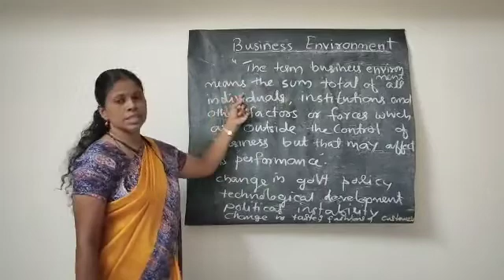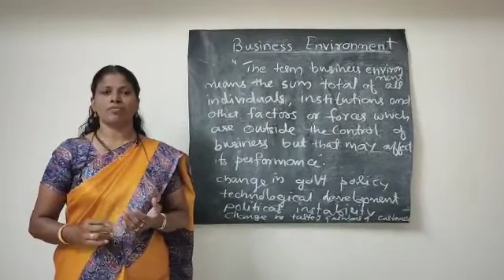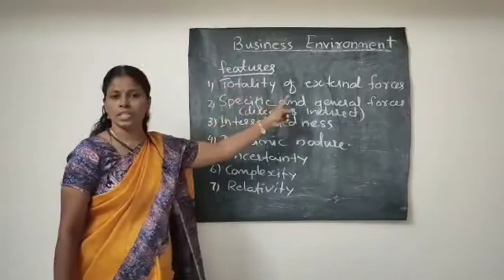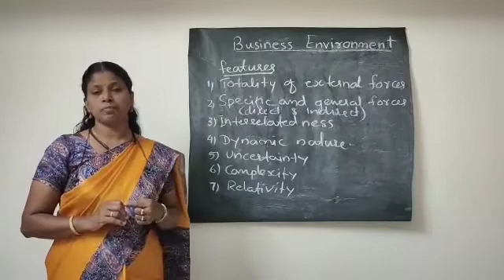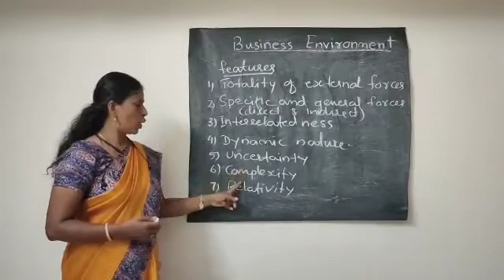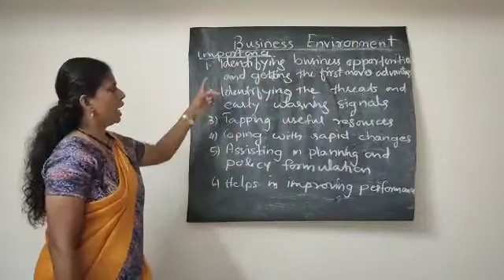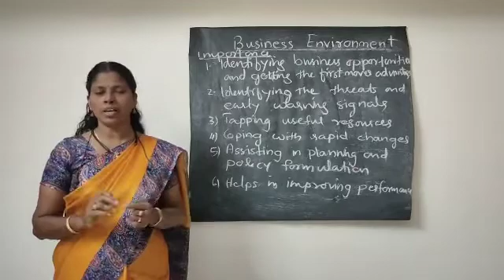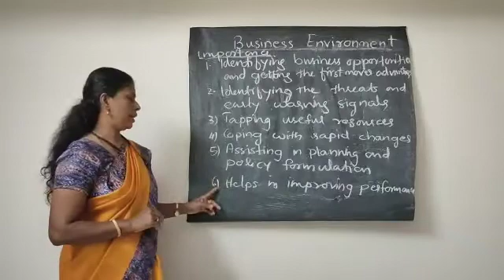Class XII -Business Studies -Chapter 3 -Business Environment (Part I)